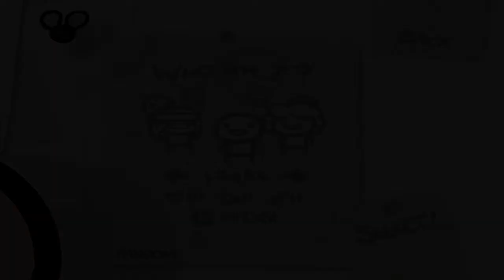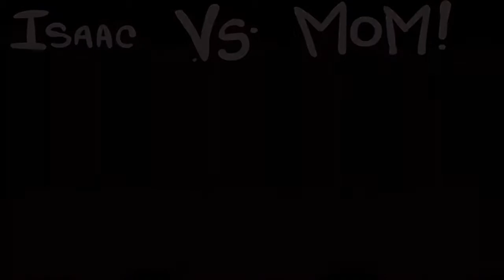[The Binding of Isaac] Run #58 - Challenge 5: Why Did I Do That